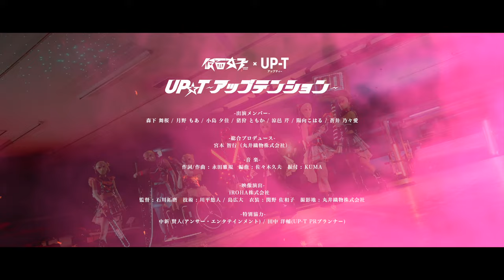仮面女子『UP☆T～アップテンション～』MV /KAMENJOSHI『UP☆T』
JAPANESE IDOL 『仮面女子(Kamenjoshi)』
『UP☆T～アップテンション～』作詞/作曲：永田雅規　編曲：佐々木久夫

Director, Camera, Edit：石川タクマ（iROHA株式会社）

様々なアイテムが選べます！

※ライブ情報などはコチラから！